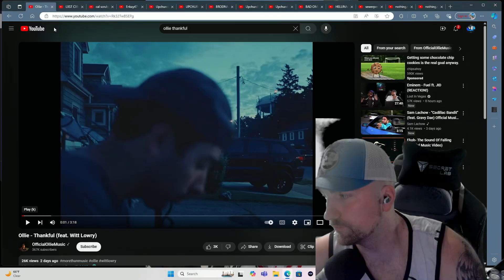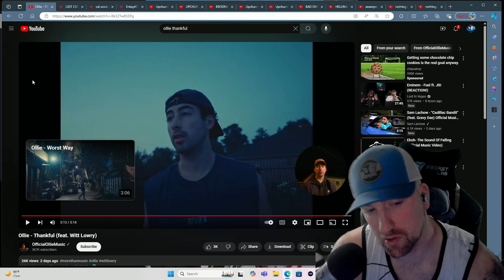Ollie - Thankful Feat Witt Lowry Reaction